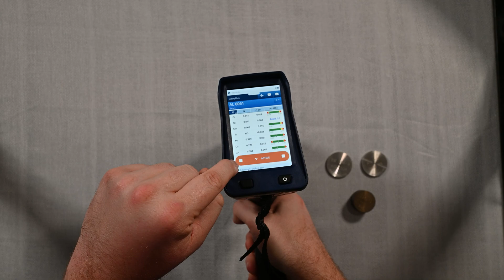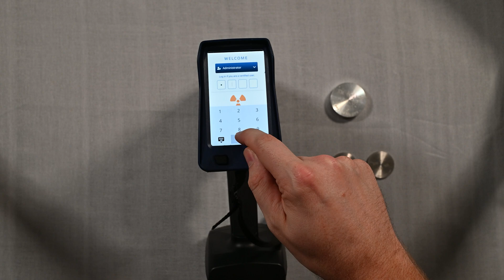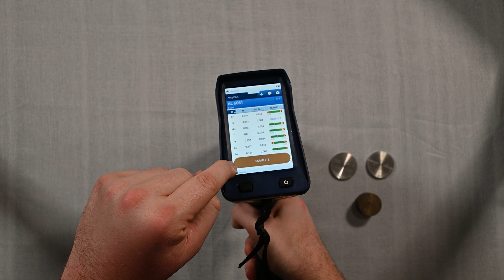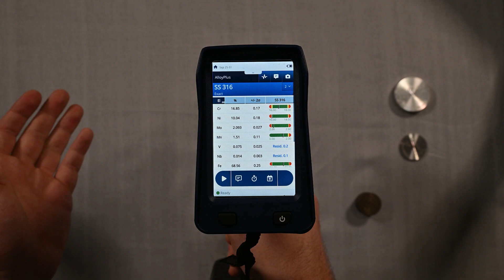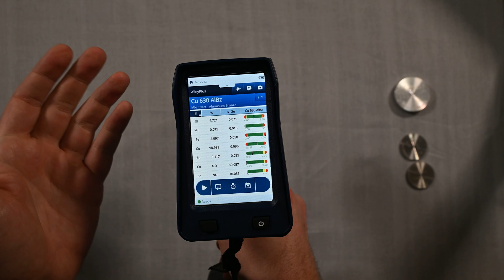Olympus Vanta Core First Look & Unboxing - Evident Scientific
We take a first look at the brand new Olympus Vanta Core handheld XRF analyzer.

Find your next: Handheld XRF, XRF Accessories, or Training on Alloygeek.com